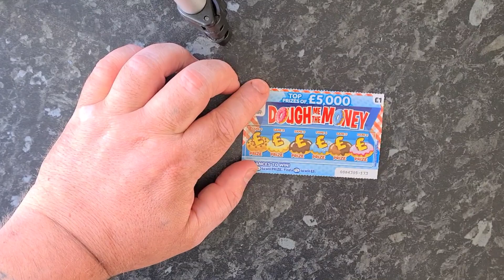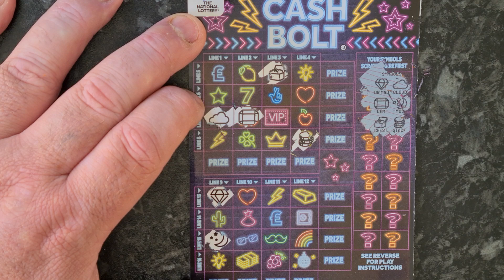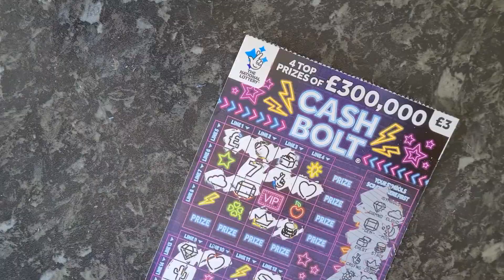Winners cards 🙂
Hi these are the winners cards from the quiz